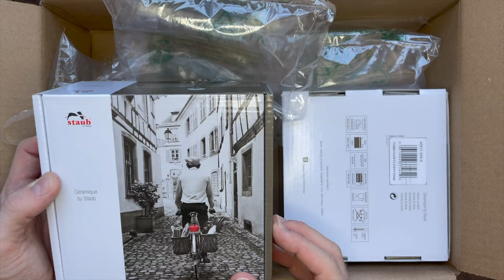Unboxing Staub Pumpkin Cocottes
I'm getting ready for fall and unboxing a Staub pumpkin cocotte I ordered on Amazon.